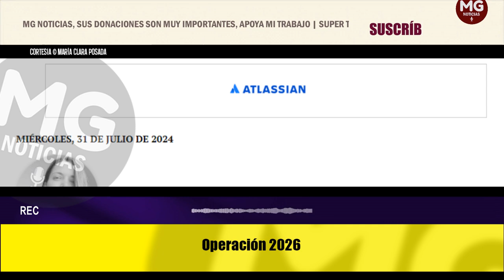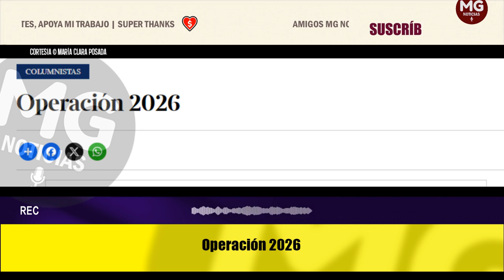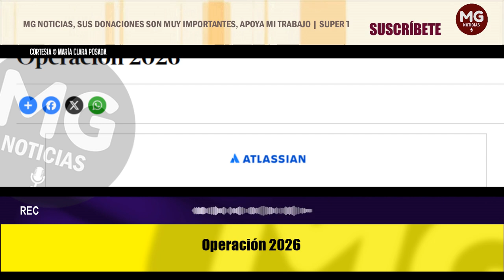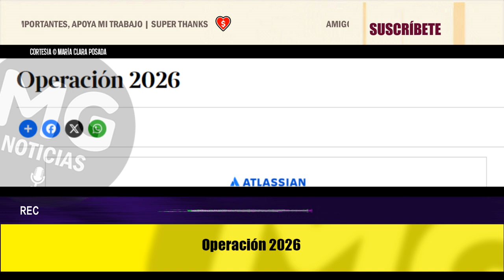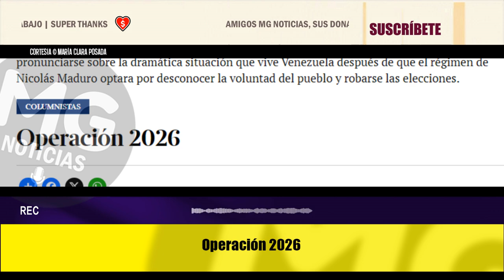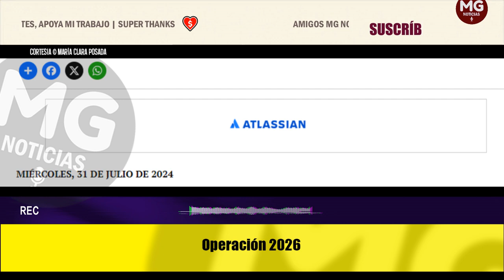OPERACIÓN 2026 🔴 Columna María Clara Posada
Ayer, y después de cuatro días de silencio aturdidor, el presidente Gustavo Petro decidió pronunciarse sobre la dramática situación que vive Venezuela después de que el régimen de Nicolás Maduro optara por desconocer la voluntad del pueblo y robarse las elecciones.